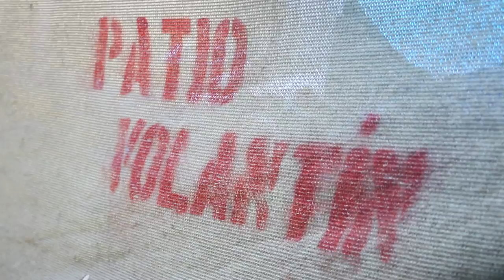Orquesta Sinfonica de Frutillar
Presentación de la Orquesta Sinfónica de Frutillar en Patio Volantin el pasado domingo 7.

Agradecemos a sus integrantes, director y apoderados por venir desde tan lejos a colaborar con nuestro proyecto. El evento tubo como fin recolectar harina, siendo el valor de entrada 2 kilos de harina.